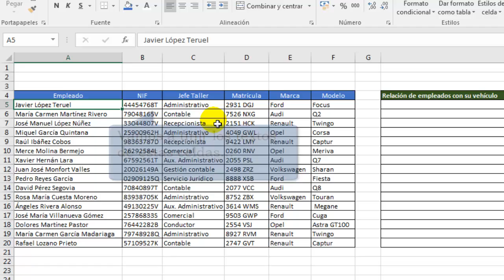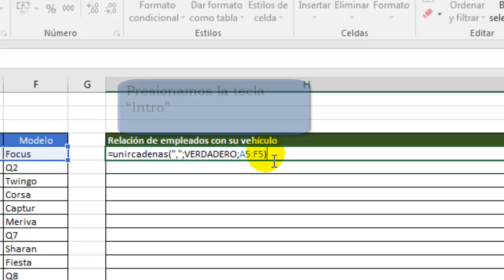Cómo unir celdas en Excel 2016 en segundos con la función UNIRCADENAS. Concatenar celdas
La función “unircadenas” es una de las novedades de Excel 2016. Esta función nos ayudará a realizar en menos tiempo la concatenación del texto de varias celdas, operación bastante habitual para un usuario de Excel.

Las ventajas de la función “UNIRCADENAS” son las siguientes:
-Podremos concatenar un rango de celdas (sin necesidad de especificar cada celda individualmente como ocurre con la función “CONCATENAR” o el operador ampersand)
- Nos permite especificar un separador del contenido de cada celda (una coma o un espacio). A diferencia de la función concatenar o el operador ampersand, no tendremos que incluir el separador por cada celda que concatenemos, con una sola vez bastará.
- Es capaz de ignorar las celdas vacías que hubiera en el rango de celdas definido por el usario.

Para las versiones anteriores de Excel (2010, 2007, 2003) disponéis de este otro vídeo sobre el tema de concatenar celdas
Muchas gracias. Saludos ;)